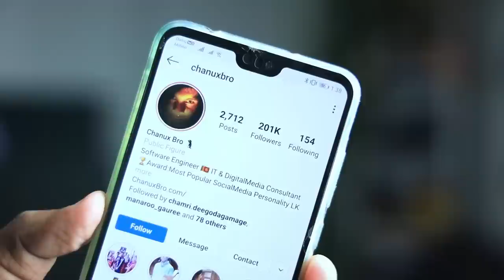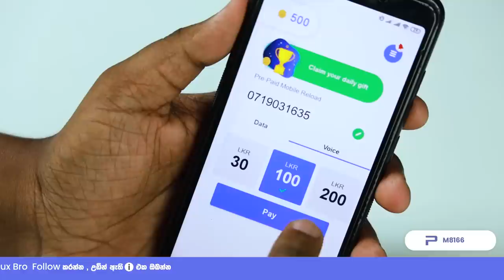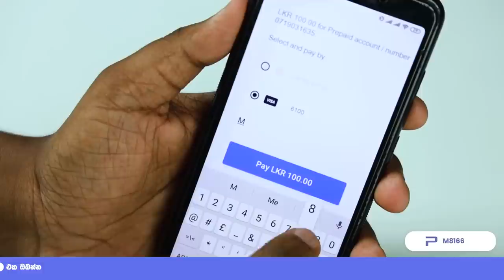How to Win Free Reload - Dialog Mobitel Hutch AirTel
නොමිලේ රීලෝඩ් දිනාගන්නේ මෙහෙමයි. අනිවා බලලා ෂෙයා කරන්න How to Win Free Reload - Dialog Mobitel Hutch AirTell. Free Realod App Sri Lanka. how to free reload. sinhala geek show by chanux bro